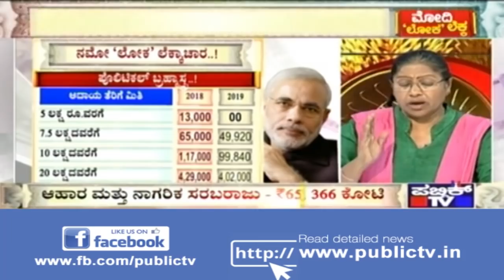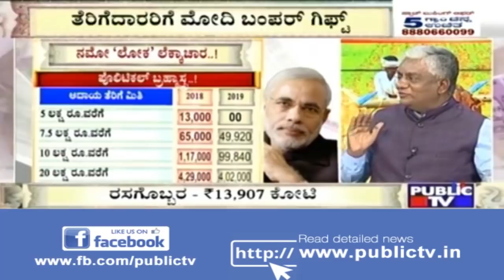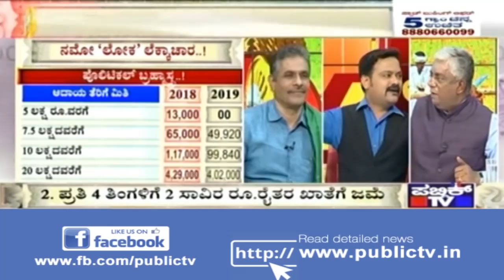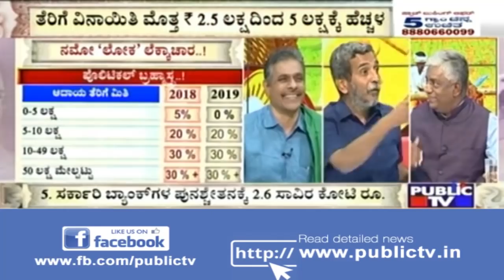Budget Bonanza To Ballot Box? Modi Govt Reaches Out To 3 Crore Taxpayers In Election Year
Eyeing the upcoming general elections, the Narendra Modi government on Friday proposed a revision in the exemption limit for individual tax payers. Finance Minister Piyush Goyal in his Budget speech proposed to double the income tax exemption limit for individuals to Rs 5 lakh per year from the current Rs 2.5 lakh but left the implementation of it to the next government.